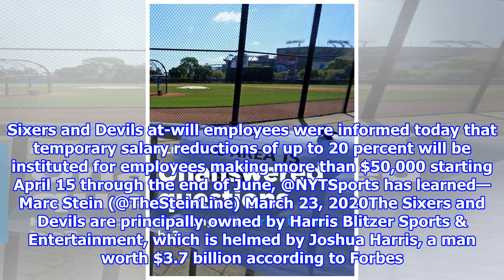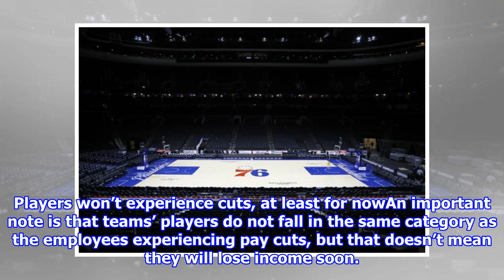Coronavirus: Sixers and Devils confirm they're cutting full-time employee salaries by up to 20 pe...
As sports arena across the country sit empty, two teams sharing a billionaire owner are asking their more secure employees to help absorb the financial hit of the coronavirus pand...